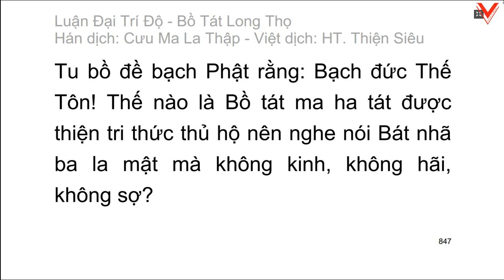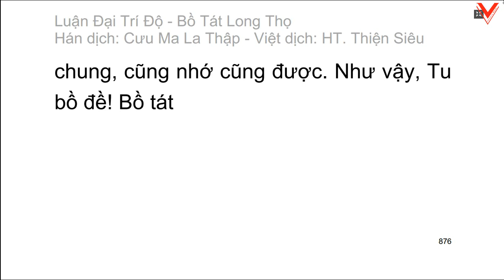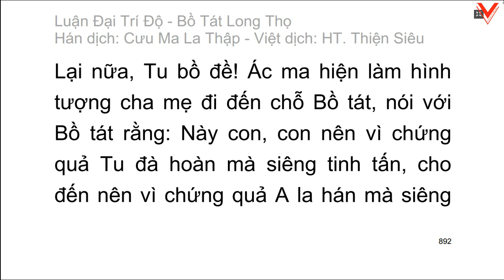Đại Trí Độ Luận| Bồ Tát Long Thọ| Hán dịch: Cưu Ma La Thập| Việt dịch: H.T Thích Thiện Siêu (tiếp)